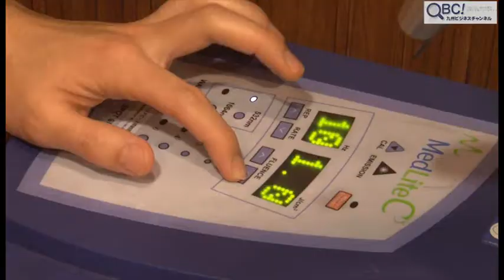きょんきょんのすっぴんレポート（美容整形編）